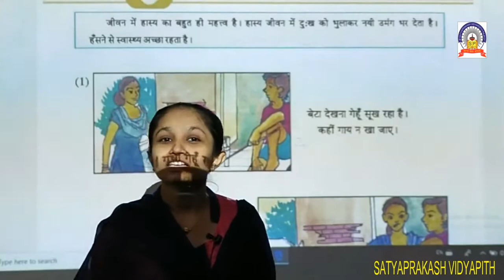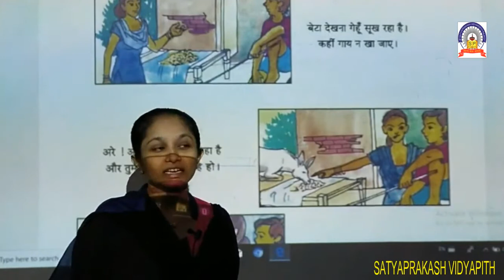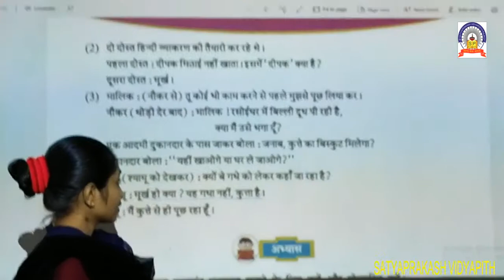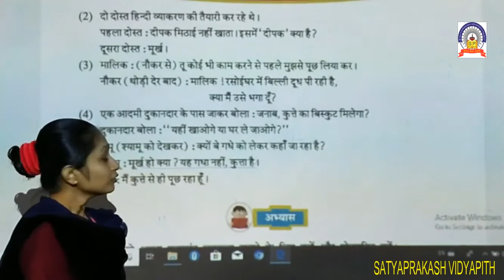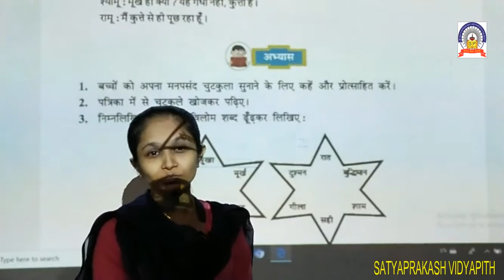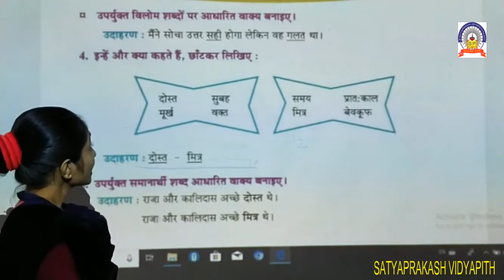std-5 sub-hindi path-6 5-9-20.mp4